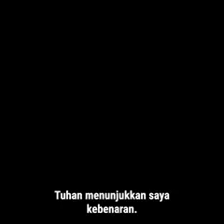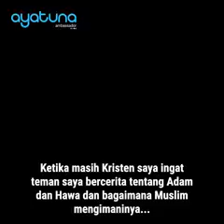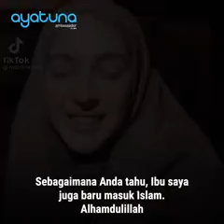Kisah Mualaf Terbaru 2021 Luar Negri Yang Mengharukan.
Kisah mualaf terbaru 2021 luarnegri yang mengharukan.